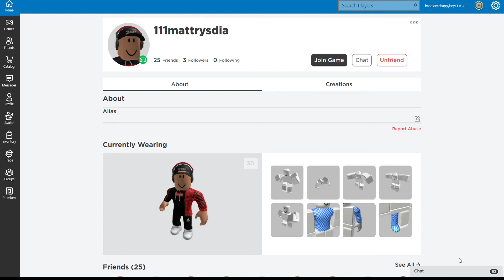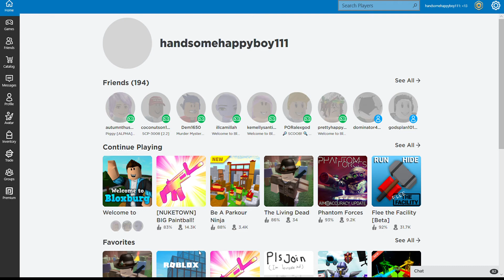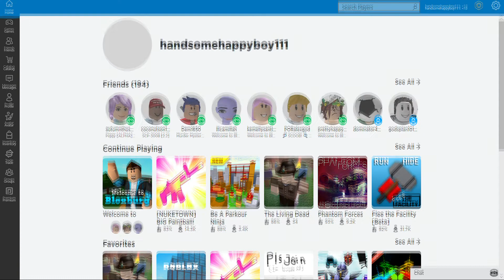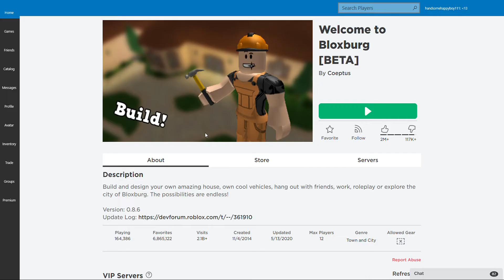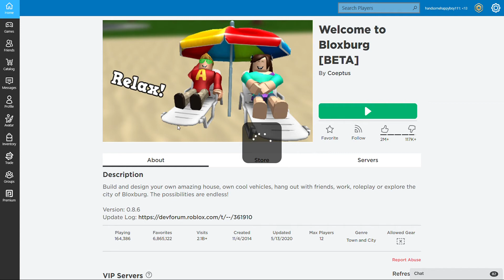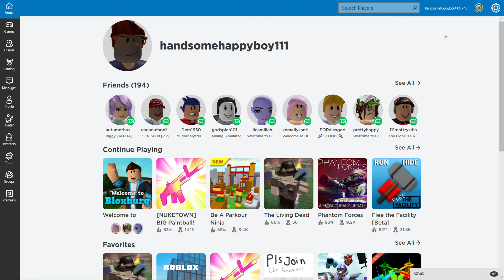Bloxburg and The floor lava gameplay with Matthew Bright